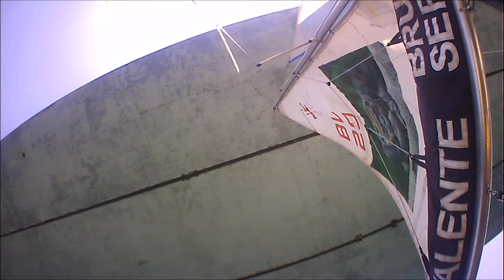Luciano Fonseca Velejada Sábado 28/08/2021 Lago Paranoá Brasília DF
Registro